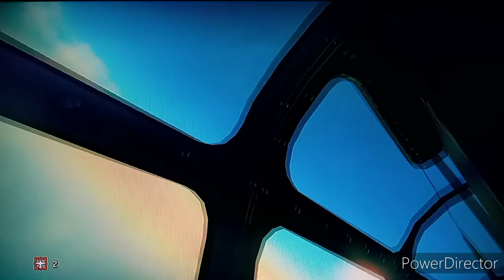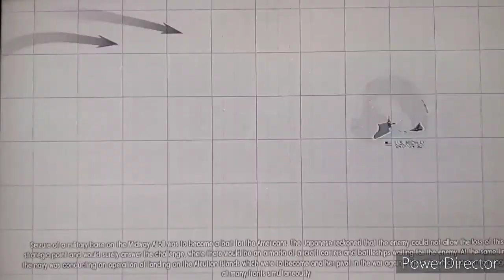Birds of steel (Japanese Campaign) #4 simulator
That was one of the most intense and hardest missions I've done in simulator